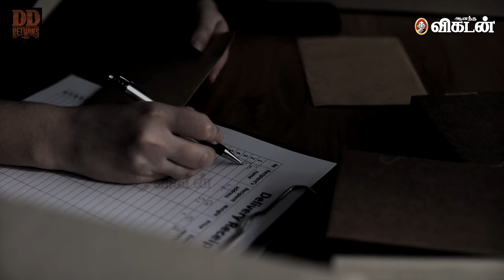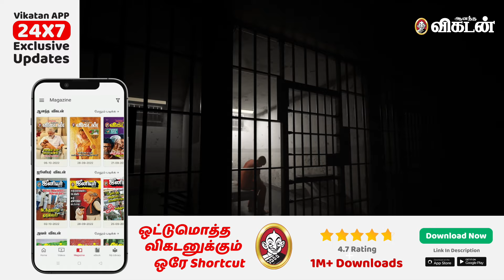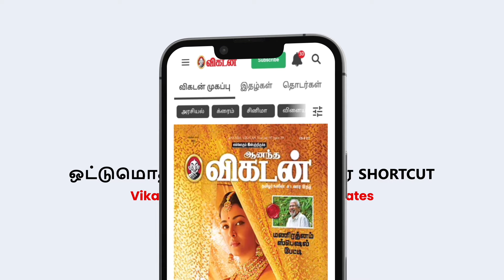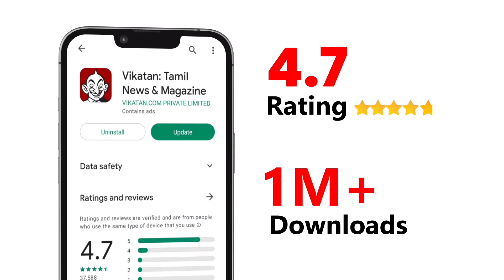Jailer Story | ஜெயிலரின் ஒருநாள் எப்படியிருக்கும்? - Retired DIG G.Ramachandran Talks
Watch the latest episode of Doubt of commonman... Its Jailer Exclusive.

CREDITS
Host - Arjun
Cameraman - Priyan
Editor - Abimanyu
Producer - Sylwester L.